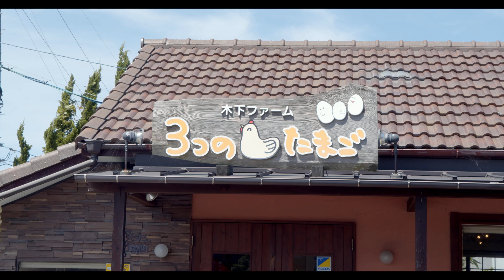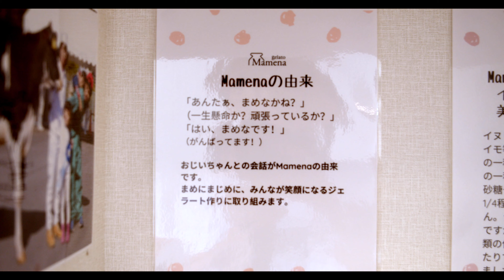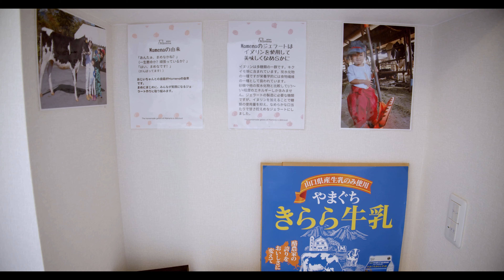2019年BMPCC4Kで撮る夏休みcinematic帰省 vlog 19.8.9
今年の夏も実家に帰省しました。今回はBMPCC4K縛りでのvlogです！今回は8日間滞在でしたが1本の動画としてまとめてみました。次に家族で集まるのは来年かなー

【動画内のおススメのお店】
■木下ファーム 3つのたまご

■山口県下関市 北浦きららジェラート Mamena

【Music】
Artlist

■Camera & Lens■
Gopro Hero5

Panasonic DG VARIO-ELMARIT 12-60mm/F2.8-4.0
SIGMA 16mm F1.4 DC DN
SIGMA 19mm F2.8 DN
Pentax M42 Super Takumar 35mm F3.5
Pentax M42 Super Takumar 55mm F1.8

■equipment■
K&F Concept M42レンズ
ND2-ND400 (ND filter)
Manfrotto ミニ三脚 PIXI
Manfrotto クイックシュー
SmallRig 専用ケージキット
SmallRig 木製ハンドルグリップ
SmallRig NATOレール

■Audio■
SHURE ダイナミックマイク SM58-LCE
Roland QUAD-CAPTURE UA-55